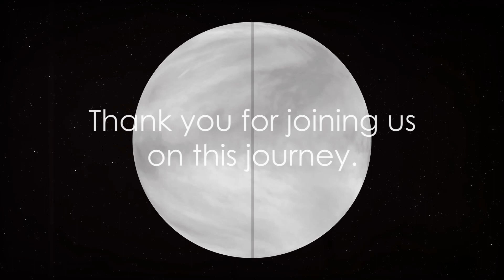Exploring Venus - Our neighbour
Welcome to Fact Exploration Central!

Dive into a world of fascinating facts and captivating content! From mind-bending discoveries to quick-witted insights, we're here to feed your curiosity. Let's embark on a journey of discovery together!